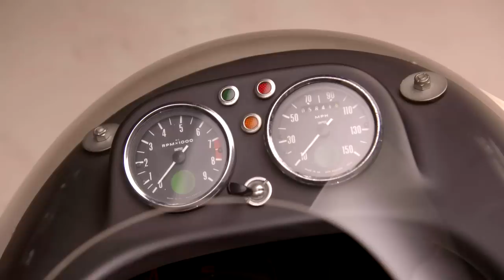1974 Norton John Player Special | Jay Leno's Garage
Jay has owned this classic British twin for more than 45 years!